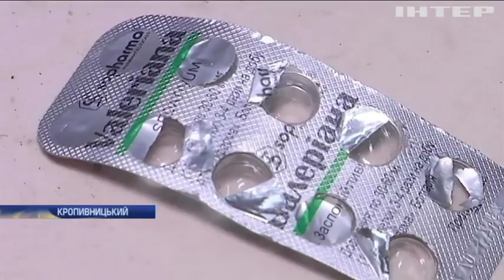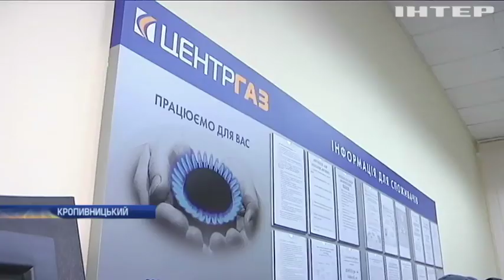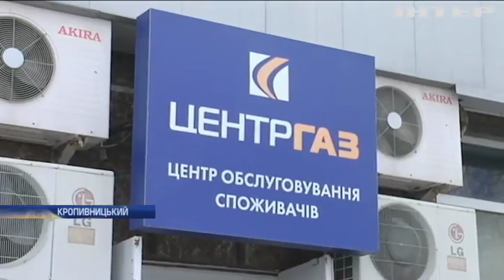Газовий хаос: у Кропивницькому "штурмують" абонентські відділи